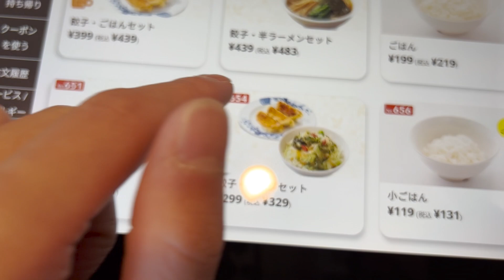【ぼっち飯】2022年初めてのぼっち飯好きな分だけ食べて最高でした。【食べ放題】【大食い】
みなさんこんにちは！ひゅうがです！！

毎週月　水、金、土、20時〜アップロード

egg 専属メンズモデル
eggチャンネルにも出演しているので是非チェックして欲しいです！！